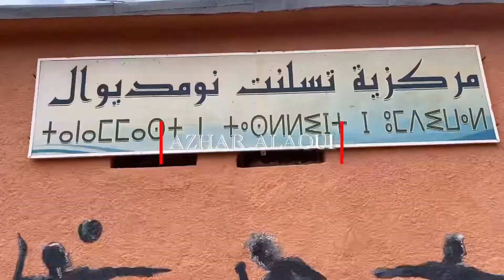رحلة ممتعة الى الأطلس الكبير ⛰مع منظمة أيادي الخير الدولية 📍تسلنت نومديوال أزيلال .🇲🇦قريبا 🇲🇦